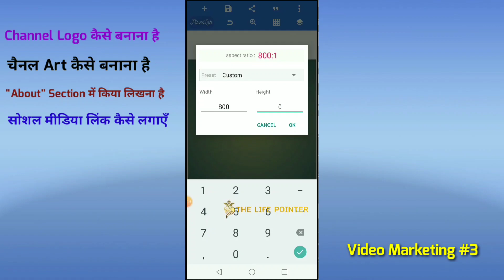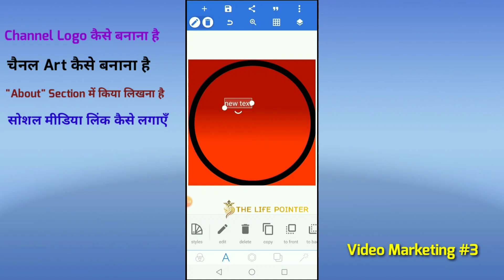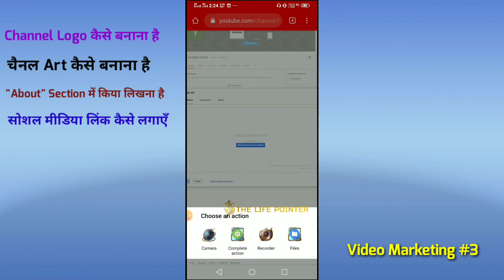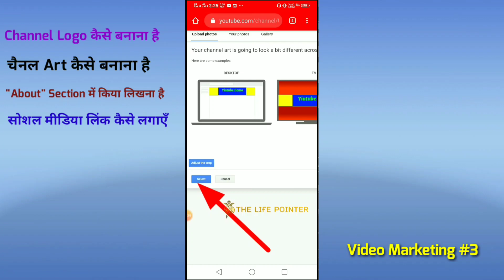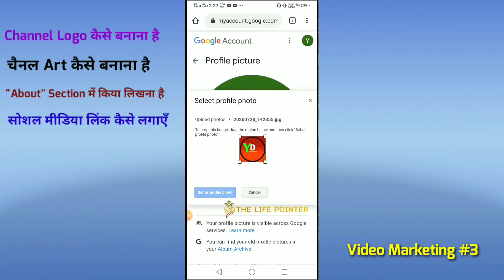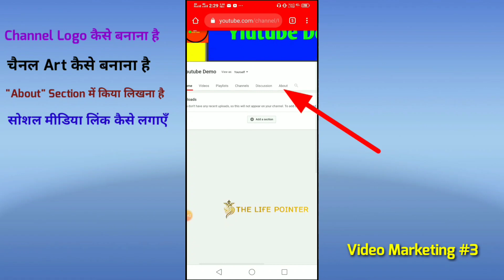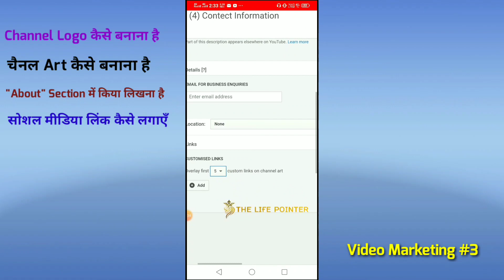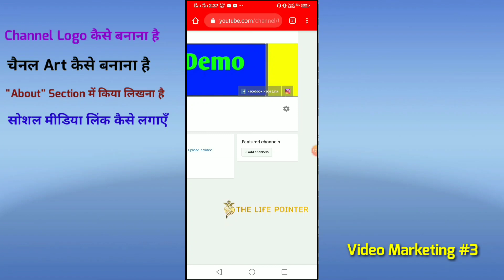How to Make Youtube Channel Logo | Channel Logo Kaise banaye | Social Media Link kaise lagaye | #3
(1) How to make Youtube Channel Logo
(2) Youtube Channel Logo Kaise banaye
(3) Social Media Link kaise lagaye
(4) Add Social Media Link with Youtube Channel
(5) Youtube Channel "About" edit
(6) How to write "About" section in Youtube Channel
(7) Link Social Media to Youtube
(8) Youtube Channel par Social Media Link kaise dale
🌹Hell Dosto.
इस वीडियो में हमने आप को Youtube Channel के 4 बहुत ही इम्पोर्टटेन्ट चीजों के बारे में बताया है, अगर आप एक नए Youtuber हैं तो यह 4 बात आप को ज़रूर पता होना चाहिए, पहली बात की हमें एक HD Channel Art कैसे बनाना है, दोसरी हम अपने Channel के लिये HD Thumbnail कैसे बनाऐंगे, तीसरी बात हम अपने channel के "About" में क्या और कैसे लिखेंगे, और चौथी बात की हम अपने Social Media Links को अपने Channel से कैसे Link करेंगे, इसलिए इस वीडियो को पूरा देख कर आप भी अपने channel को Professional channel बना लीजीए.
Timing...
Channel Logo: 00:05
How to Add Channel Art and Logo: 04:12
"ABOUT" Section: 08:00
Insert Social Media Links: 11:49
The Life Pointer
I hope This Video was a Helpful Video and

🌹मेरे वीडियो देखने के लिए आप सभी का धन्यवाद🌹
यह वीडियो आप के लिए ज़रूर एक मददगार वीडियो रहा होगा ...
मेरे YouTube चैनल से अधिक अपडेट प्राप्त करने के लिए, कृपया मेरे चैनल को सब्सक्राइब करें और मेरे आने वाले वीडियो की सूचना अपडेट प्राप्त करने के लिए घंटी को भी दबादें. ।